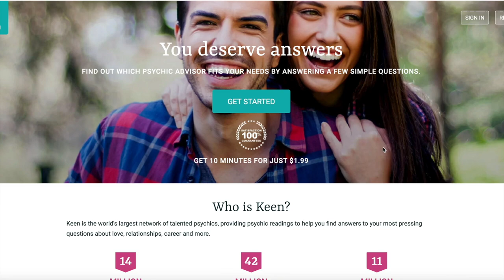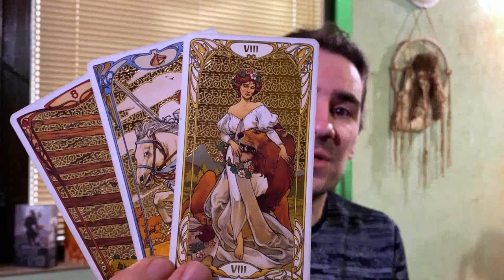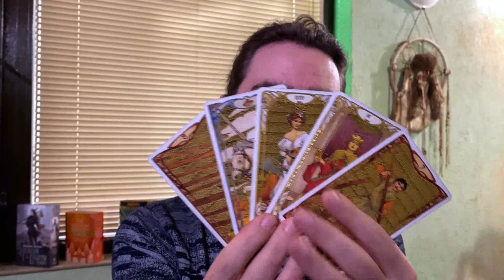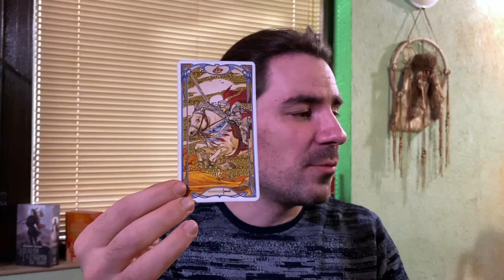🤩TAURUS THEY SEE UR VALUE! SOMEONE SPECIAL SHOWS UP 2 MAKE UR LIFE BEAUTIFUL! FEB 28 - MARCH 6 2022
SALE EVERY WEEKEND FRIDAY - SUNDAY - BUY 10 mins, get an extra 5 mins added onto your tarot reading for FREE 😊